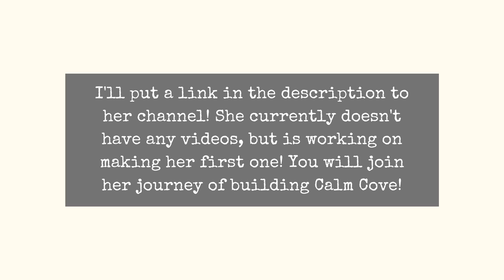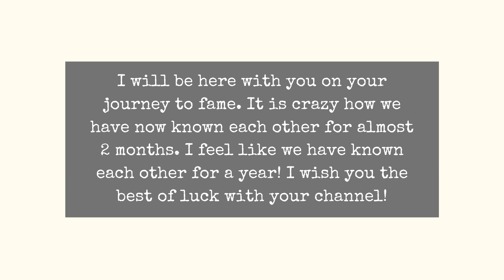Go check out Eva Crossing!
★ 𝓛𝓲𝓷𝓴𝓼★